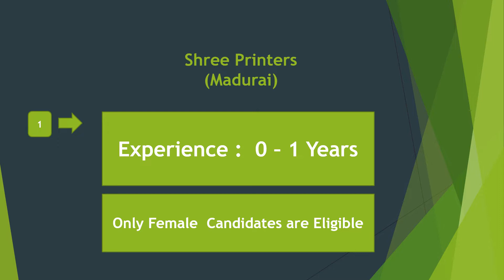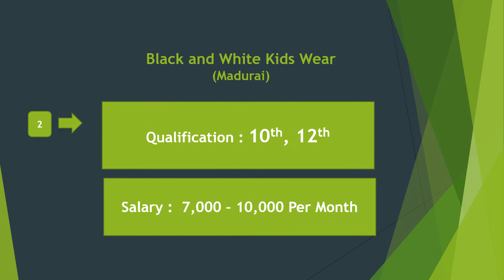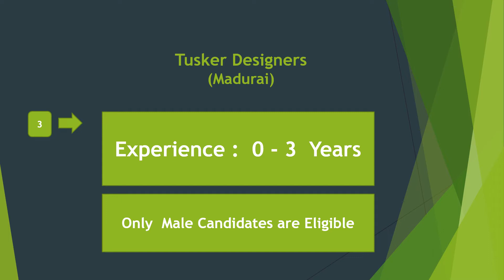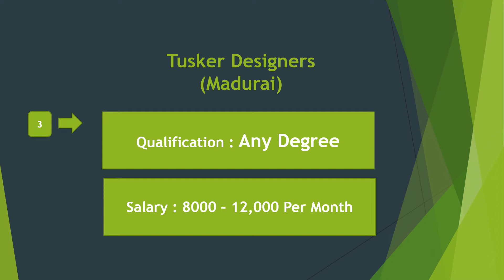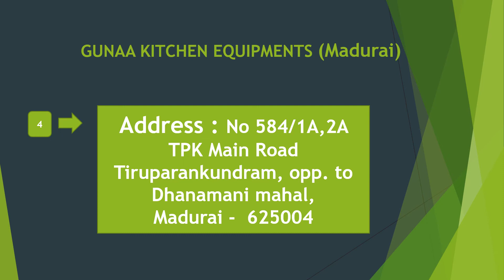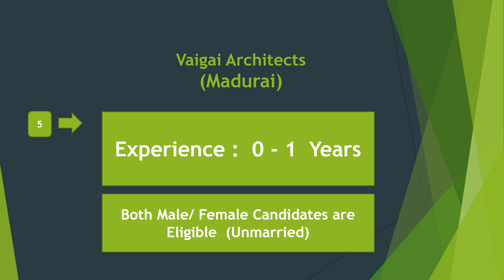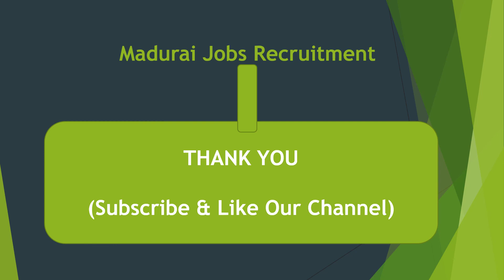Madurai Private Company Job Recruitment Dec 2021 - 21 |Jobs In Madurai Rehoboth Cyrus Uzhagam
Madurai Private Company Job Recruitment Dec 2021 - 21